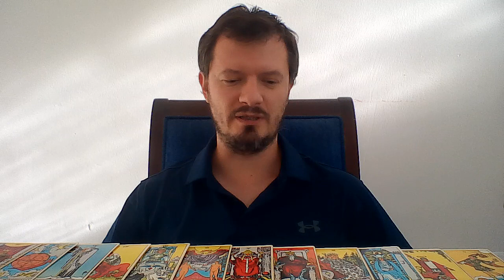Анонс курса по Таро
Курс по Таро начнется 16 мая, вторник, в 20:00 (время одинаковое для Москвы, Украины, Израиля, восточной Европы).
Стоимость участия: 100 евро
Продолжительность: около 4 месяцев, 16-17 занятий, раз в неделю по вторникам
Чтобы записаться или уточнить какую-либо информацию, пишите мне: